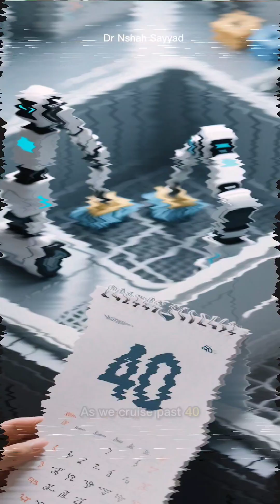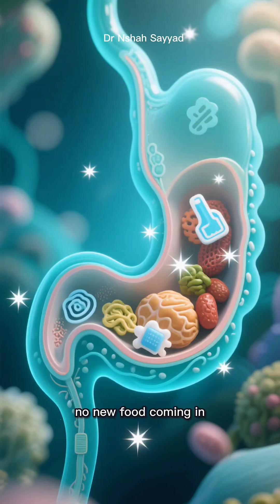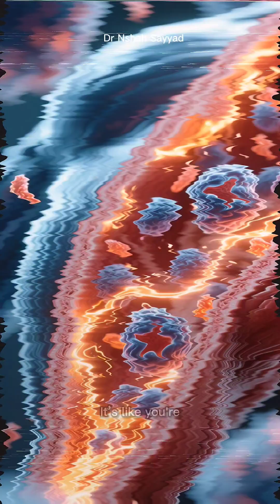Why You Feel Old After 40 – How to Turn On Autophagy & Reverse Aging Naturally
Ever feel like your body’s “check engine” light came on right after you turned 40? The unexplained fatigue, lingering aches, slower recovery, and brain fog aren’t just “aging” — it’s your cellular cleanup system (autophagy—naturally slowing down.

In this video, you’ll discover the proven, drug-free ways to switch autophagy back ON so you can reclaim sharp focus, boundless energy, younger-looking skin, and resilient health — even after 40, 50, or 60.

You’ll learn:
- Why autophagy declines with age and how it drives almost every “old” feeling
- The simplest intermittent fasting method that triggers deep cellular cleanup (safe for beginners over 40)
- The specific style of exercise that boosts autophagy up to 300% more than regular cardio
- 7 everyday autophagy-activating foods and drinks (coffee, green tea, olive oil, berries & more)
- The common eating mistake that instantly blocks autophagy (most people over 40 do this daily)
- How quality sleep doubles your brain’s overnight detox process

Start with just one of these science-backed strategies tonight and feel the difference in days.

Scientific References & Studies Mentioned:
1. Alirezaei et al. (2010) – Autophagy induced by caloric restriction in mice.
2. Yang et al. (2019) – Decline of autophagy with age in humans. Aging Cell.
3. Schwalm et al. (2015) – HIIT acutely increases autophagic signaling in human skeletal muscle.
4. Pietrocola et al. (2017) – Polyphenols (EGCG, curcumin, resveratrol) as autophagy inducers.
5. Xie et al. (2021) – Deep sleep enhances glymphatic clearance (brain autophagy equivalent). Nature.
6. Bagherniya et al. (2018) – Curcumin and ginger in autophagy modulation.

If you’re ready to feel vibrant again, drop a 🔥 below and let’s do this together!